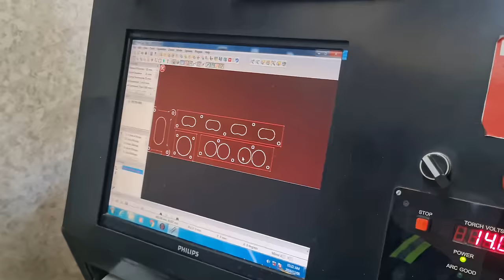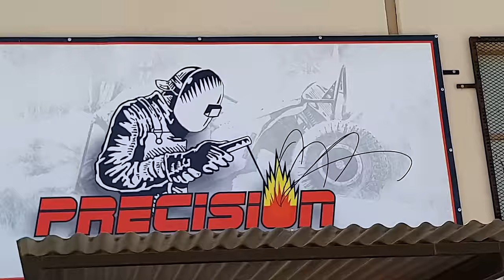How To Cnc Plasma cut